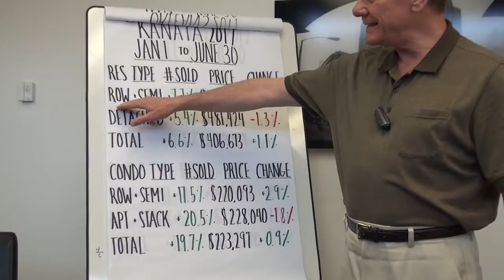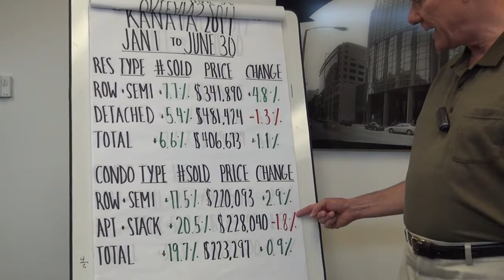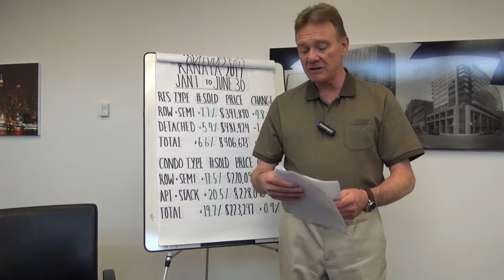Kanata Real Estate market up till June 2017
The average price for a residential house is now $406,673 and the average for a condo is $223,297 in the Kanata area. Get more stats at our website.

Least and most expensive house and condo sales in Kanata for June 2017:

The lowest priced residential sale was in Katimavik, sold for $250,000 in 15 days.
The highest priced residential sale was in Marchvale Estates, sold for $1,320,000 in 352 days.
The lowest condo sale happened in Katimavik, it sold for $149,000 in 33 days.
The highest priced condo sale was in Kanata Lakes/Heritage Hills, sold for $348,000 in 22 days.